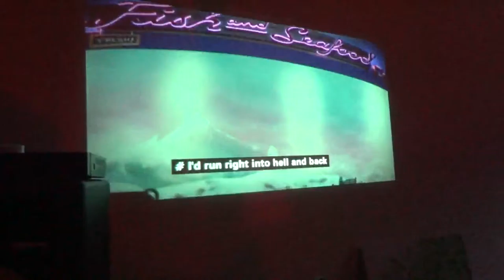The Ledge My Action Trailer 3